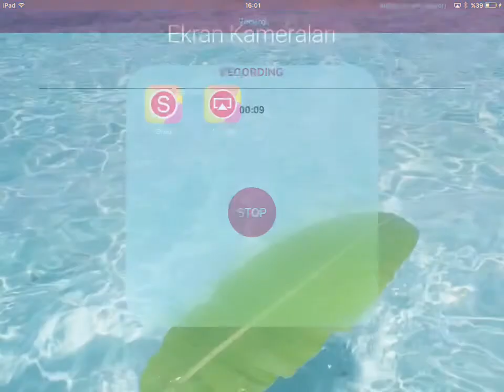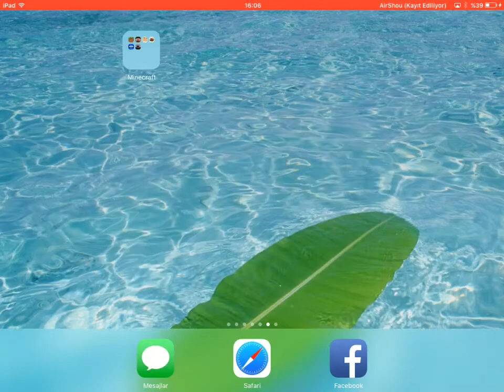Mlp- Minecraft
Arkadaşlar server da buluşmak isteyenler bize hangoutsdan mesaj atabilir.